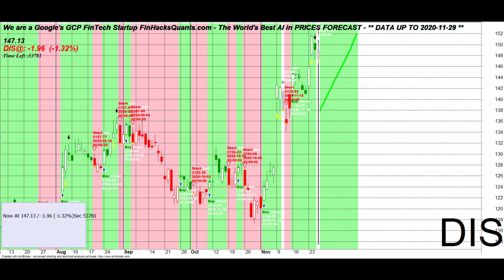😍😃 Buying/Selling DOW JONES FUTURES+STOCKS Next Week? Check this AI Prices Forecast | 2020- 11-29 😍😃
[HOW it FORECASTS?]
1. [GREEN=RISE👆* RED=FALL👇]
2. [YELLOW/LAVENDER=FLAT🙌]
3. [LEFT    Side of Vertical Black Line=HISTORICAL👶👧]
4. [RIGHT Side of Vertical Black Line=FORECASTS 👴👵]
5. [VISUAL OUTPUTS UPDATE EVERY SECONDS|1 YEAR PROOFED STREAMING RECORDS]
7. BROADCAST SCHEDULE : EVERY MONDAY 09:00- 10:30 | HKT and US ET
8. FinHacksQuants.com

In Building Algorithmic AI Systems: an AI's Journey From Data Mining to Monte Carlo Simulation to Generations of Trainings.

Develop a  trading system with practical guidance and expert advice

FinHacksQuants share their secrets for developing AI trading systems that generate better returns. With both explanation and demonstration,

This video is for educational purposes only and is neither a solicitation nor an offer to Buy/Sell futures or options, No representation is being made that any account will or is likely to achieve profits or losses similar to those discussed on this website. The past performance of any trading system or methodology is not necessarily indicative of future results.
Commodity Futures trading Commission. Futures and options trading has large potential rewards, but also large potential risk. You must be aware of the risks and be willing to accept them in order to invest in the futures and options markets. Don't trade with money you can't afford to lose.

CFTC RULE 4.41 - PAST PERFORMANCE IS NOT NECESSARILY INDICATIVE OF FUTURE RESULTS, AND THIS DOES NOT GUARANTEE PROFITS OR PREVENTION OF LOSS.
HYPOTHETICAL OR SIMULATED PERFORMANCE RESULTS HAVE CERTAIN LIMITATIONS. UNLIKE AN ACTUAL PERFORMANCE RECORD, SIMULATED RESULTS DO NOT REPRESENT ACTUAL TRADING. ALSO, SINCE THE TRADES HAVE NOT BEEN EXECUTED, THE RESULTS MAY HAVE UNDER-OR-OVER COMPENSATED FOR THE IMPACT, IF ANY, OF CERTAIN MARKET FACTORS, SUCH AS LACK OF LIQUIDITY.
SIMULATED TRADING PROGRAMS IN GENERAL ARE ALSO SUBJECT TO THE FACT THAT THEY ARE DESIGNED WITH THE BENEFIT OF HINDSIGHT. NO REPRESENTATION IS BEING MADE THAT ANY ACCOUNT WILL OR IS LIKELY TO ACHIEVE SIMILAR PROFITS DEPICTED IN ANY PRESENTATION OR PERFORMANCE REPORT.